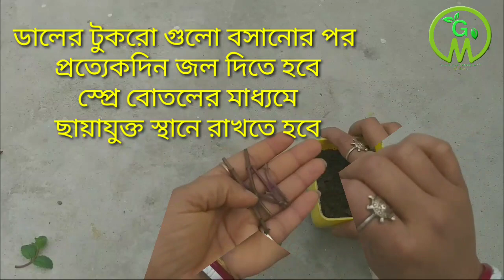ছোট পাত্রে পুদিনা পাতা চাষ পদ্ধতি কাটিং থেকে চারা তৈরি pudina pata_পুদিনা_চাষ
ছোট পাত্রে পুদিনা পাতা চাষ পদ্ধতি কাটিং থেকে চারা তৈরি
বন্ধুরা আজকে আমি শেয়ার করেছি খুব ছোট পাত্রে কিভাবে ছোট্ট ছোট্ট টুকরো টুকরো ডাল দিয়ে পুদিনা পাতা চাষ করবে। বা পুদিনা পাতা কাটিং থেকে চারা তৈরি করবে। সম্পূর্ণ ভিডিওটা দেখলে তোমরা বুঝতে পারবে খুব ছোট্ট ভিডিও স্কিপ না করে দেখার অনুরোধ রইলো।
সহজে পুদিনা পাতা চাষ পদ্ধতি ।
পুদিনা চাষ ।
পুদিনা পাতা চাষের পদ্ধতি।

                                 ।।। ধন্যবাদ ।।।